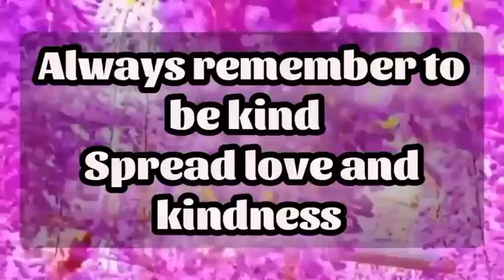Uthando Nes'thembu Mangwabe vs Mseleku | Finally Mangwabe Gives Clarity on Divorce Rumours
Uthando Nes'thembu latest
Mangwabe vs Musa Mseleku